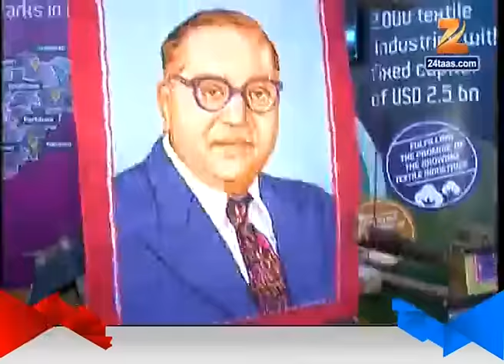Mumbai : Make In India Week On BKC Ground